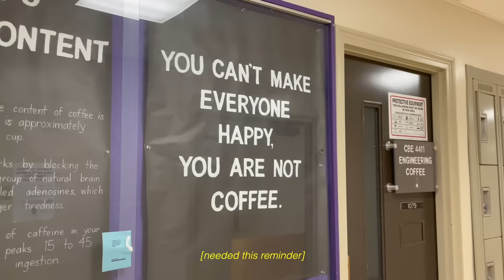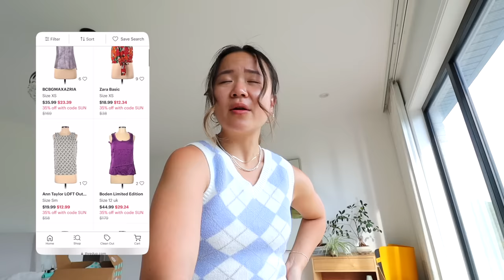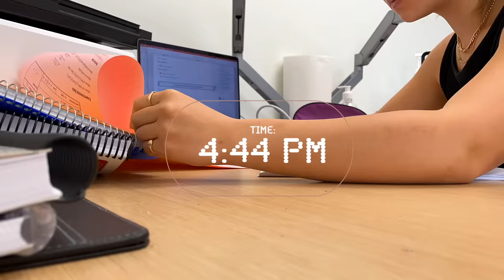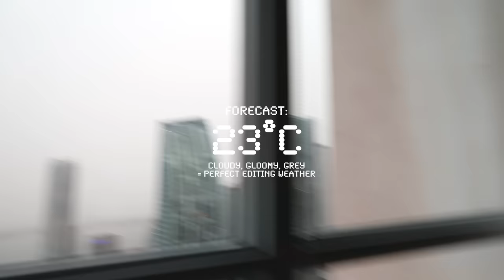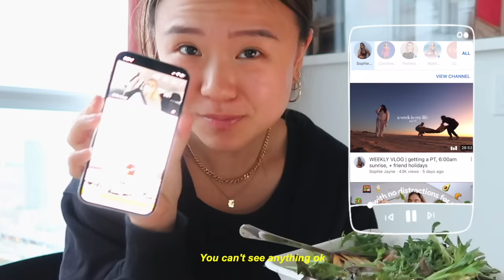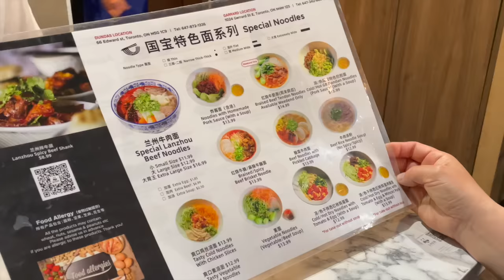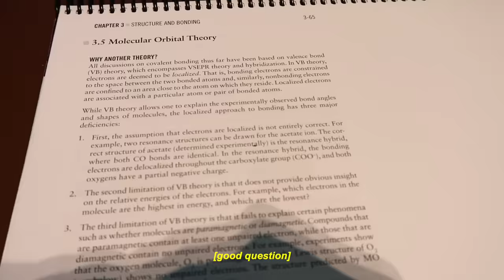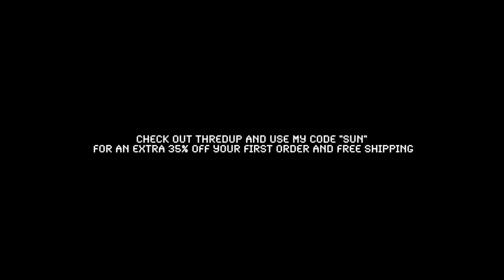YouTube Made Me DROPOUT | REALISTIC Week of Eating As a Student | Stressing, Failing & Starting Over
I decided to film my first week back to college after i decided to drop out of my old program :) ALSO! Applies to US & Canada customers only. See site for full terms).

starting back in first year is a little different the second time around. I'm gonna have to take lots of online courses and extra classes and summer school for a couple of years but I'm finally studying what I've always wanted and just trying to enjoy the process. Reminder: Starting over, changing your mind, or letting go isn’t failing. If you’re still in school, goodluck on your first days back and i’m sending you lots of love 💛 WE GOT THIS!!! BIG BRAINS!! OAT FUEL!!! WHOO HOOO

OVERNIGHT OATS
1/2 cup oats
3/4 cup almond milk
1/4 cup Greek yogurt
1 scoop protein powder
1 tbsp chia seed
Too many raspberries
(keep in fridge overnight or for over 4 hours)

GANACHE OVERNIGHT OATS
* used same overnight oats recipe + 1 tbsp cocoa powder
chocolate ganache: 1/4 CUP GREEK YOGURT + 1 TBSP COCOA
+ 1 TBSP CHOCOLATE PROTEIN POWDER

EGG WHITE PROTEIN OATS
1/2 cup oats
1 cup water
⅓ cup egg whites
1 scoop protein powder
(boil oats to thick consistency, mix in egg whites until fluffy, add protein powder)

BROWNIE MUG CAKE
1/4 cup oat flour + 1/2 milk
 + 1 scoop protein + 1 egg + 1 tbsp cocoa
+ salt + baking powder
(microwave for 1 minute)

PEA PESTO PASTA
pesto: 1 cup frozen peas + 30g basil  + 10g parsley + 1 tbsp oil + nutritional yeast (or parmesan) + pepper + salt
(boil and drain pasta, add pasta back to a pot/ pan, add spinach (or whatever veggies/ protein), add pesto)